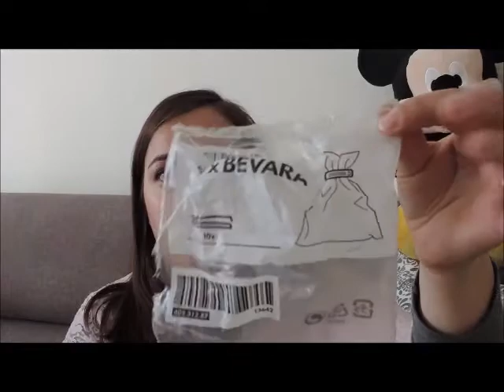Ikea: questa volta mi hai fatta proprio arrabbiare!!!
Vi segnalo quello che credo sia un grosso passo indietro da parte di Ikea, un cambiamento di cui non sentivamo l'esigenza.